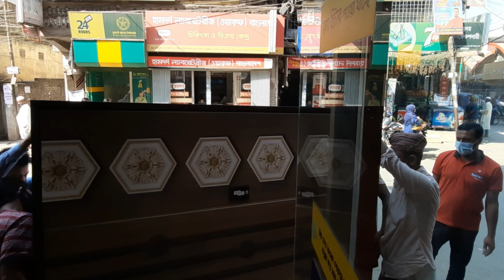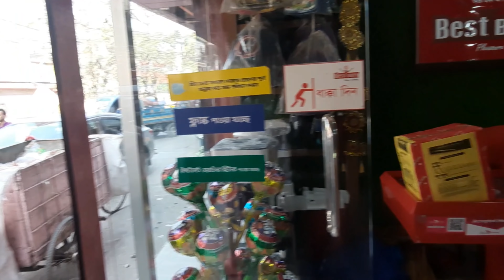সময় টা খুব খারাপ যাইতেছে/ Bangladeshi Mom Tisha